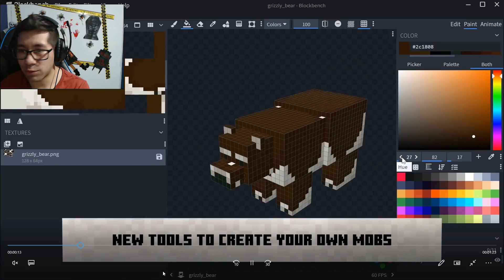¡HE JUGADO CON EL NUEVO MOB ALLAY (OFICIAL) DE MINECRAFT 1.18!😱